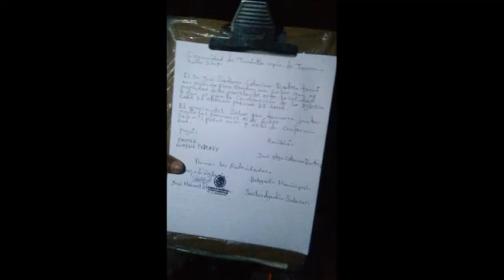Tancanhuitz ...Casa de Oracion Porcion de Amor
amemonos de corazon